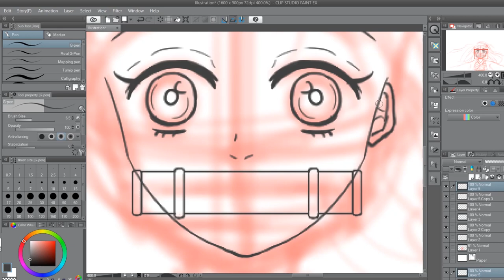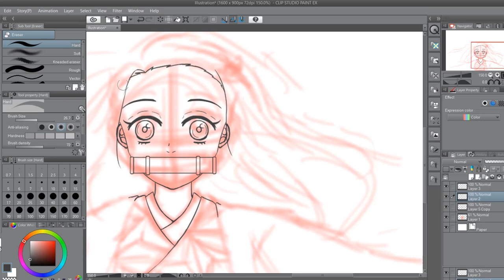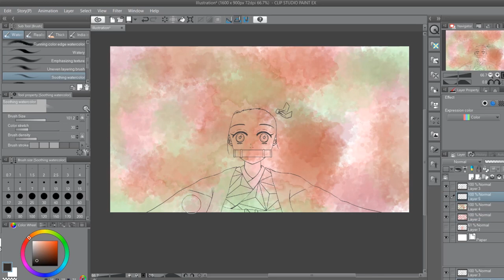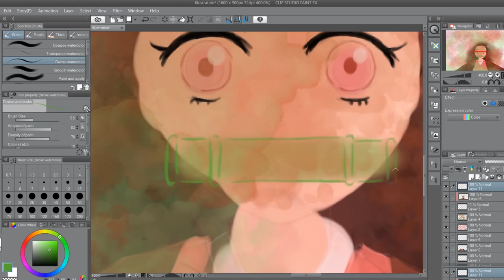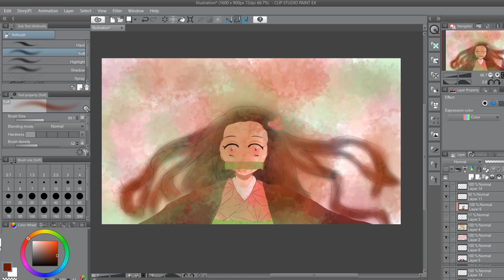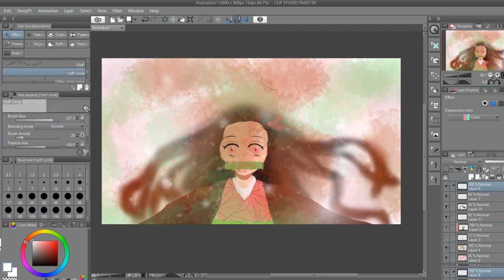[KimetsuNoYaiba] Nezuko Kamado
So, I decided to go out from my comfort zone and try a new style of coluring. It was very confusing when I tried to do the hair, but hey, I think I did it.

I will try to improve in future times too.

-and-